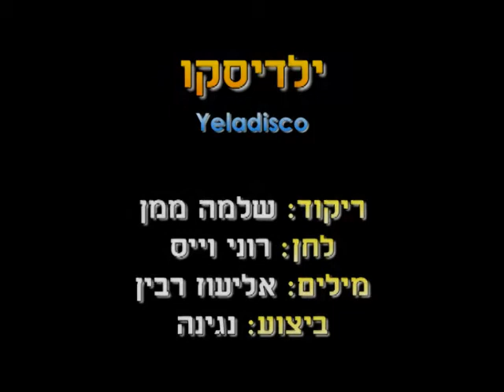Yeladisco - Dance | ילדיסקו - ריקוד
שם הריקוד: ילדיסקו
שנת חיבור: 1979
צורה: ילדים-שורות
כוריאוגרפים: שלמה ממן
מבצעים: נגינה
מלחינים: וייס רוני
תמלילנים: רבין אליעוז
חברות: ממן הפקות

Dance Name: Yeladisco
Creation Year: 1979
Shape: Children-Lines
Choreographers: Shlomo Maman
Performers: Music
Composers: Wais Roni
Lyricists: Rabin Elioz
Companies: Maman Hafakot